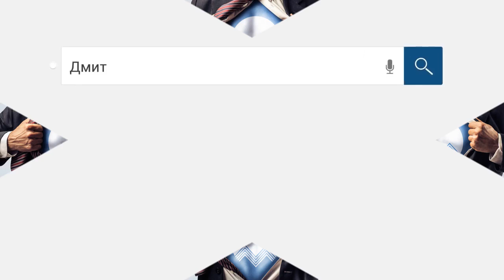Коллекторы Украины. /слушать/Как не платить кредит. Кузнецов. Аллиам.